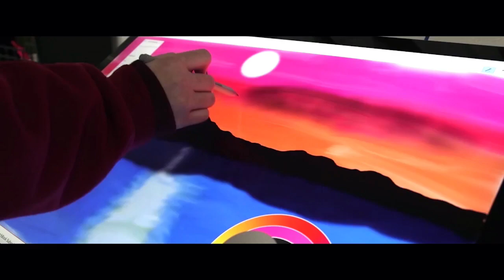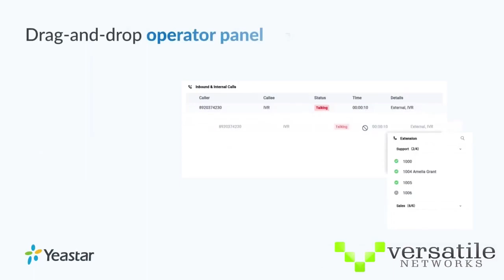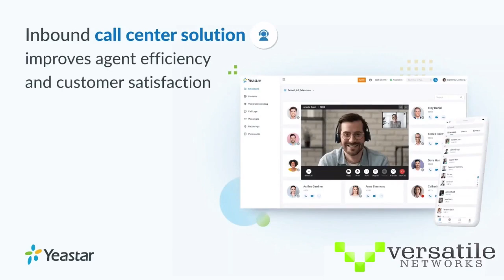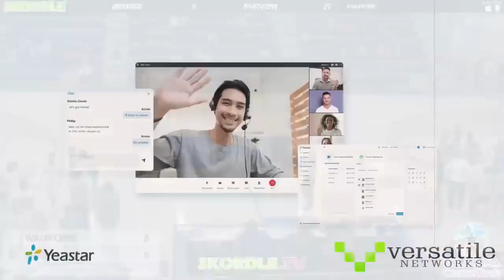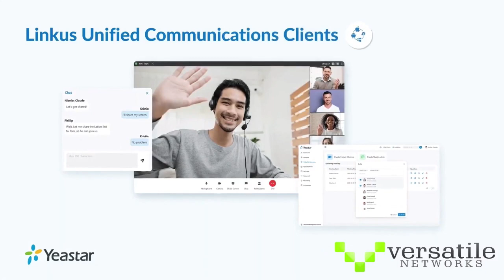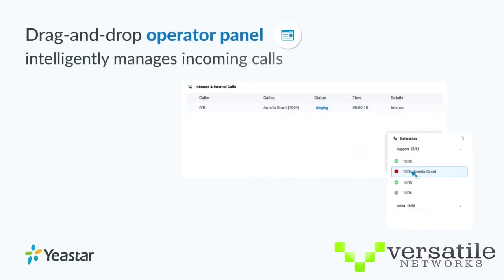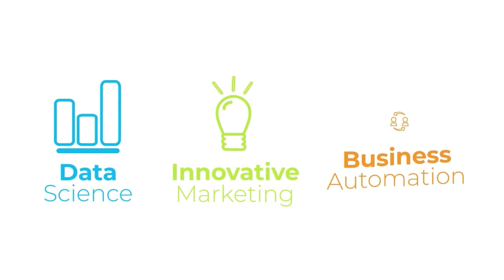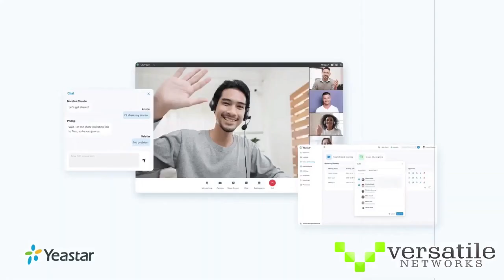Waukomis at Mooreland Boys Basketball